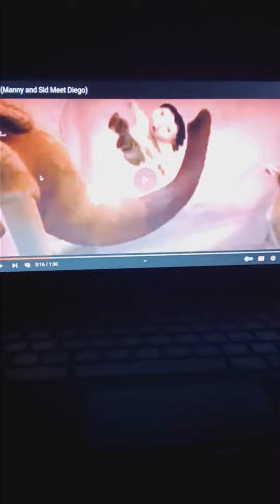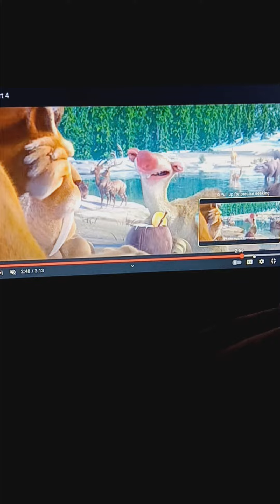"Animal" (Dinosaur) Part 4 - Manny, Sid & Diego Grows Up/Manny, Sid, Diego and the Gang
Years  Go by and Manny, Sid & Diego grows into young adults and Ichigo and Rukai have 2 daughters and 1 son and Leo, Teodora, Marcella and Renji grew up and are now participating in Eric's courtship.

Cast:
Manny, Sid & Diego (Ice Age) as Adult Aladar
Penny Peterson (Mr. Peabody & Sherman) w/Timmy Turner (The Fairyodd Parents) and Vanellope Van Schweetz (Wreck It Ralph) as Suri
San Leo w/Teodora Villaviccenico and Marcella (Legend Quest) and Renji Abarai (Blech) as Adult Zini